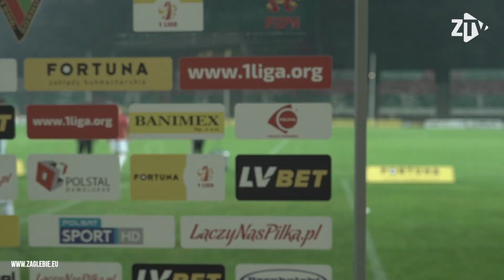Wywiad po meczu z Chojniczanką Chojnice - Mateusz Szwed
- - - - - - - - - - - - - - - - - - - - - - - - - - - - - - - - - - - - - - - - - - - - - - - - - - - - - - - - - Zapraszamy do obejrzenia wywiadu z Mateuszem Szwedem
⚽🔜 Zapraszamy na kolejny MECZ ! 🔚⚽

⚽📚📈 Zapraszamy dzieci i młodzież do naszej Akademii 🥇👨‍🏫💪